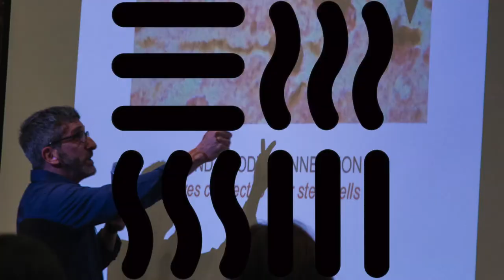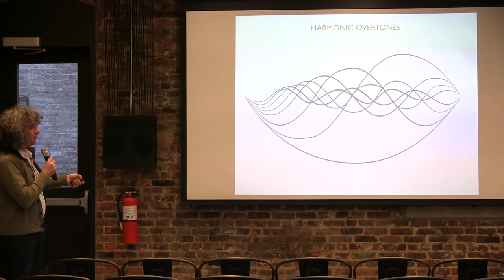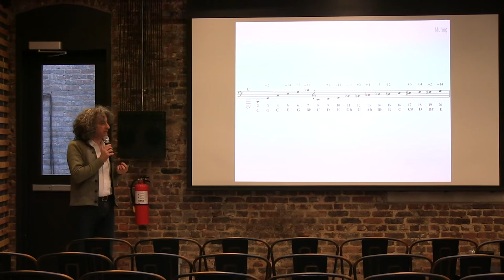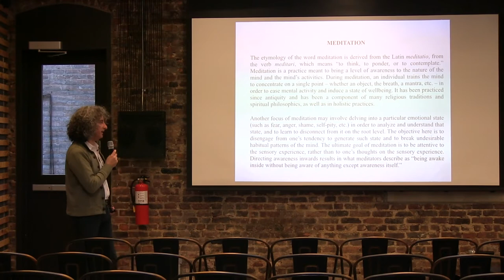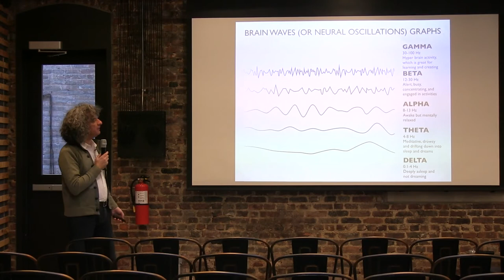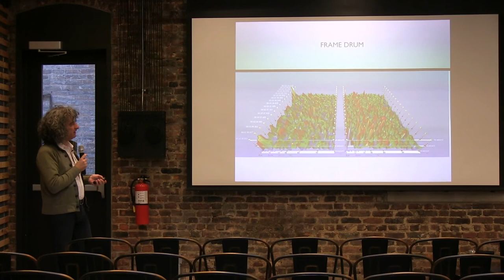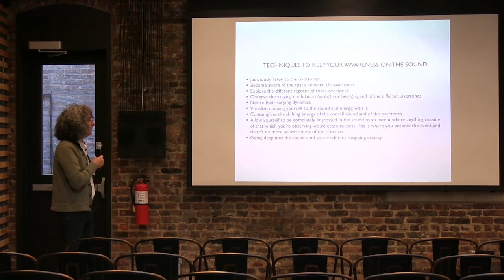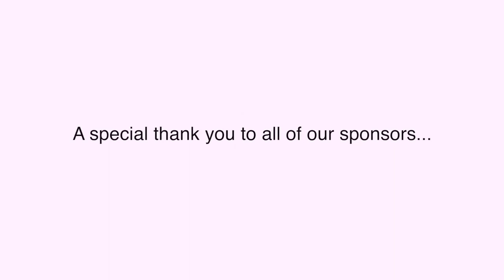Sound Meditation - AlexandreTannous